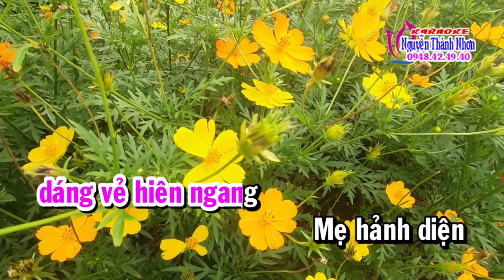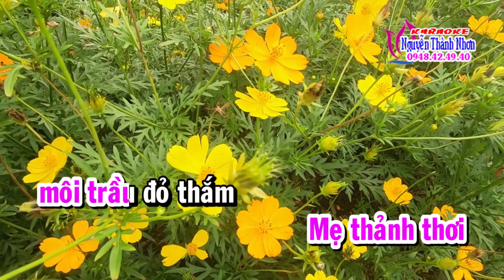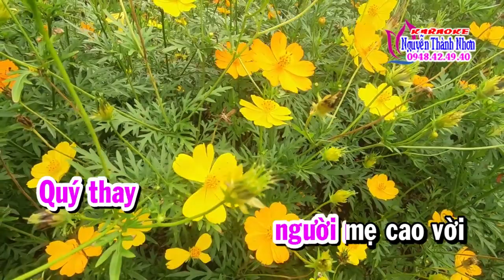Karaoke tây thi 3 lớp SÁNG NGỜI GƯƠNG MẸ -T/g Nguyễn Văn Mần